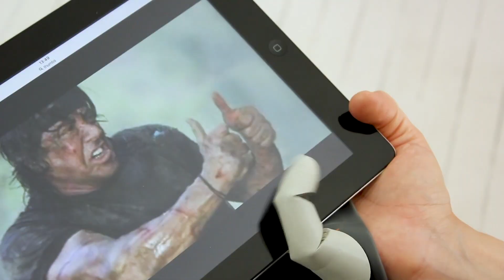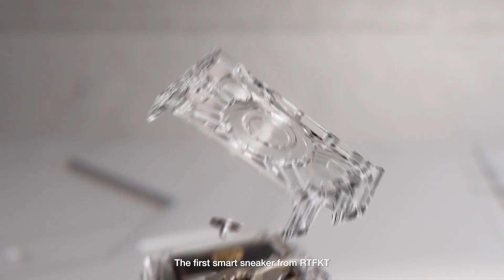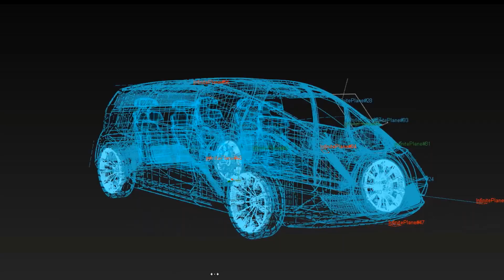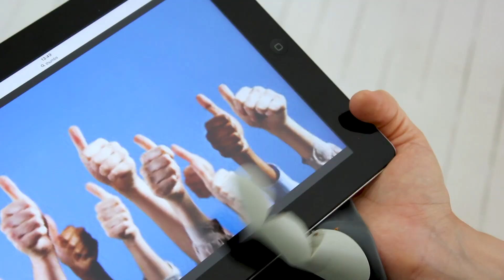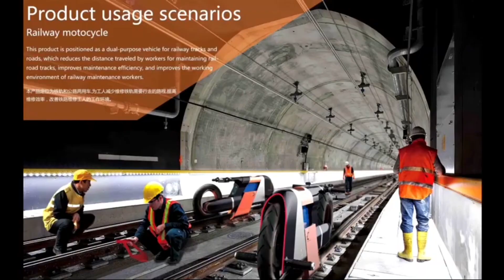MIND BLOWING CONCEPTS AND TECHNOLOGIES THAT WILL CHANGE THE WORLD!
As technology continues to advance at an unprecedented pace, it is becoming increasingly clear that the future is poised to be full of revolutionary new inventions and concepts that will change the way we live, work, and interact with each other. With each passing day, new discoveries are being made that could transform our world in ways we can only begin to imagine. As we move forward into the future, it is certain that the intersection of technology and innovation will continue to pave the way for exciting new developments that will shape the course of human history for generations to come.

Time Lines & Source:
00:00 Intro
00:20 Edag City Bot
01:41 Romotow
02:36 Air Car
03:51 Cryptokicks iRL
04:52 Turing
05:47 The Third Thumb
06:57 Railway Motorcycle
07:58 Sea Twirl
09:00 Rhaetus
10:16 Mars Habitat